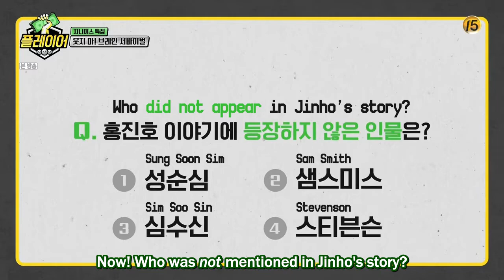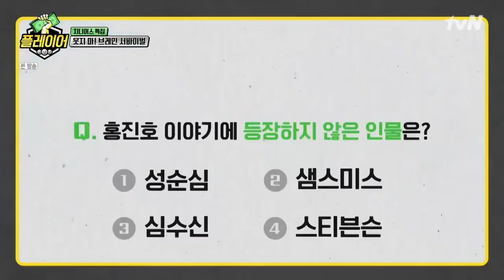Hong Jinho's Listening Test [ENG SUB]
Jinho comes in to test these guys' listening skills and/or dispel rumours about his diction.